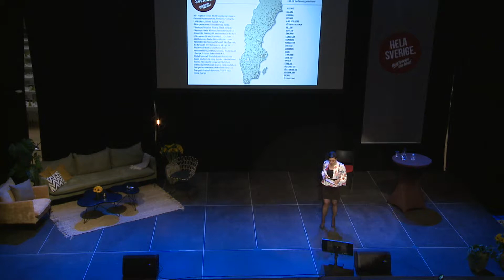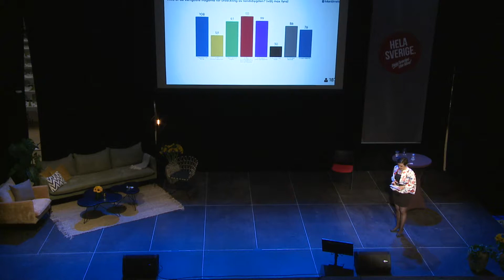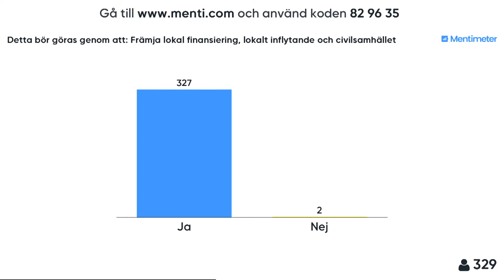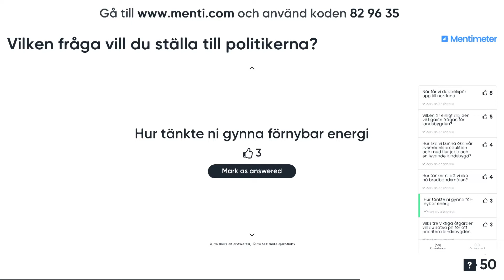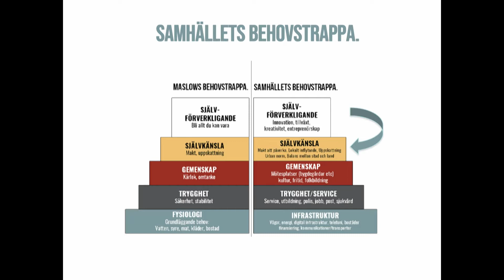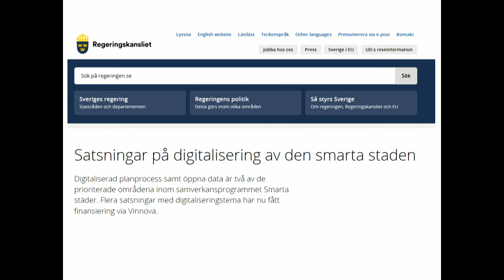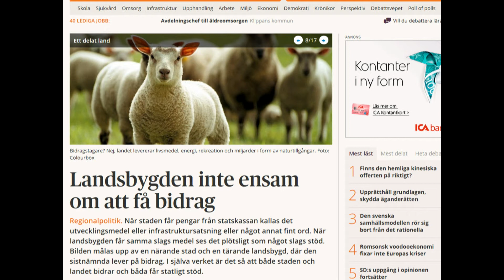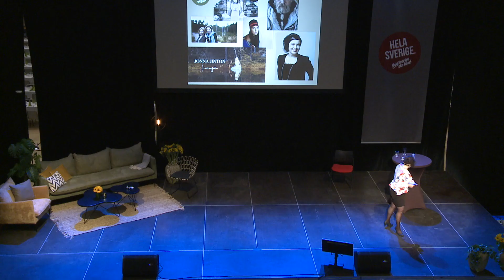Landsbygdsriksdagen 2018: Lokalt inflytande med Terese Bengard.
Hela Sveriges verksamhetschef, Terese Bengard, talar om lokalt inflytande, om bilden av landsbygden och hur det påverkar oss. Hon låter också Landsbygdsriksdagen rangordna de viktigaste frågorna för landsbygdens utveckling idag. Datum: 19 maj 2018.